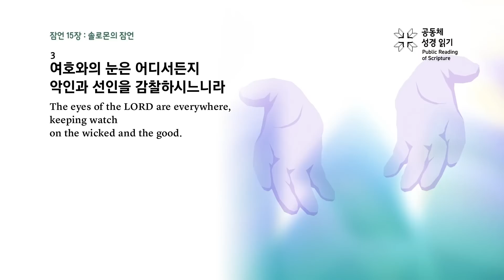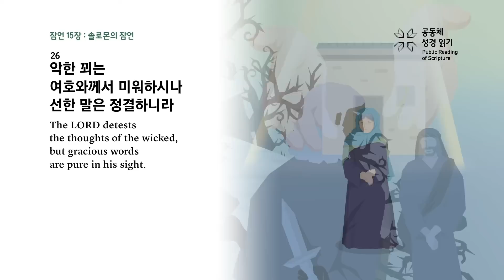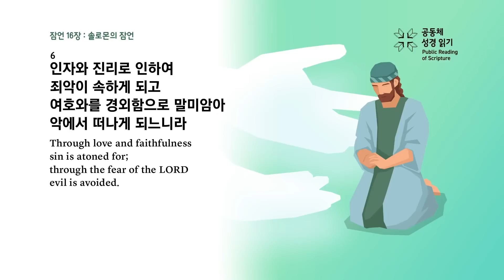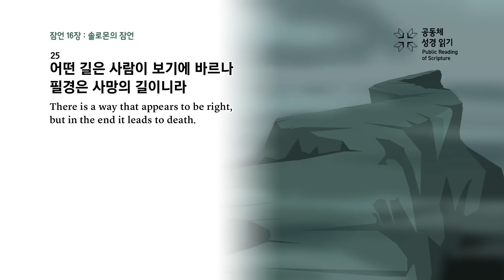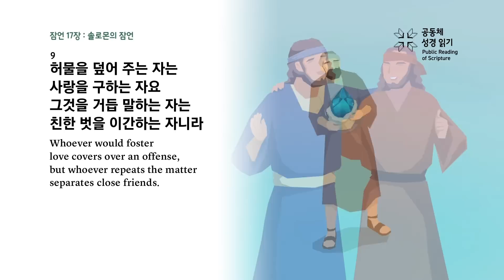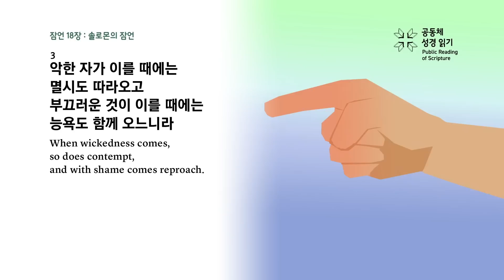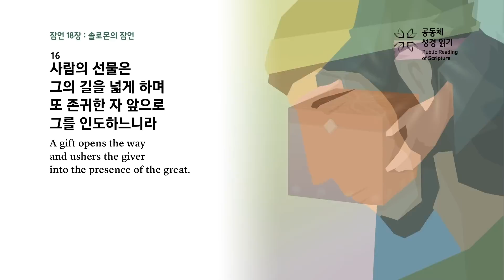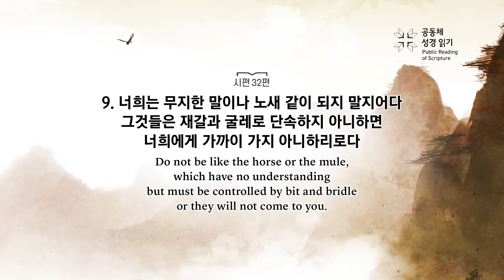공동체 성경읽기_23년 7월 6일_187일차(잠 15-18, 시 32)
잠언 15-18장, 시편 32편

187회차 영상 구간 설명
00:00 잠언 15장
03:26 잠언 16장
07:05 잠언 17장
10:10 잠언 18장
12:38 시편 32편